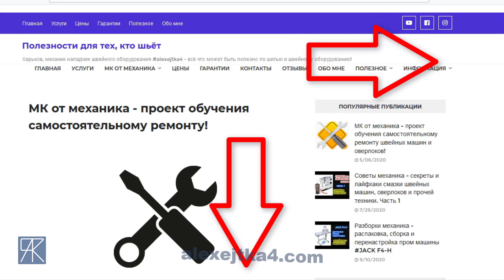История очень старой машины Brother или Singer. А вы видели такую машину?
А вы видели вот такую швейную машину Brother? Предположительно эта машина была выпущена в конце 50х - начале 60х годов.
В процессе ремонта последнее время начал снимать видео на разные интересные на мой взгляд модели. Это одна из них)))
По ходу видео делюсь немного историей, немного обзором и своими мыслями по поводу этой модели. Рассматриваю плюсы и минусы, а также различия с ПМЗ
Более знакомый нам аналог именно этой модели выпускался Подольским Механическим Заводом под маркой ПМЗ-2М
Возможно с этой машины была сделана "калька", поскольку подобное практиковалось в СССР - но это не точно)))

Поблагодарить меня можно и таким образом, помимо просмотра и комментов - по ссылке